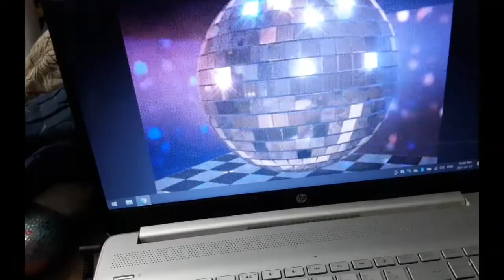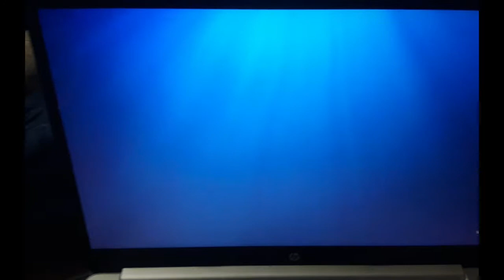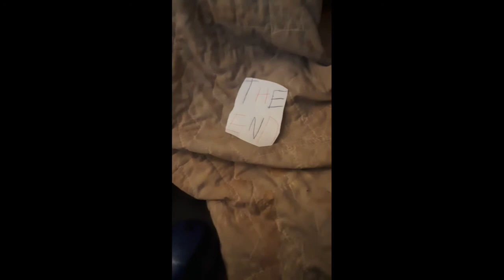The Keaton Gang Show Episode 3: Hide And Seek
`Me And David The Salamander Play a Game Of Hide And Seek But I Couldn't Find Him So I Asked Tony The Octopus If He Can Help Me Find David